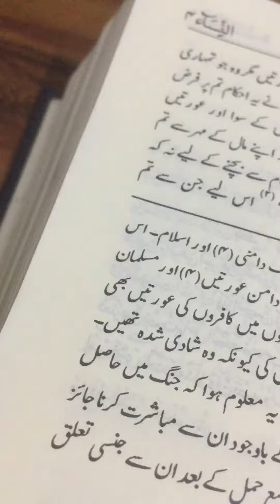Surah al nisa 24 verse